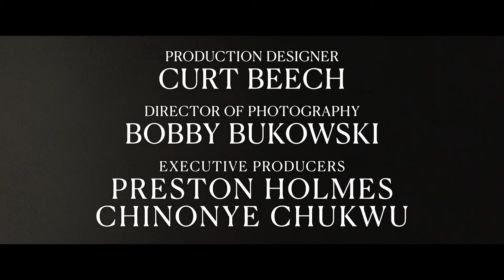TILL - Official Trailer (2022)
The true story of Mamie Till Mobley's tenacious quest for justice for her 14-year-old son Emmett Till, who was killed in 1955 while visiting his cousins in Mississippi, is told in the immensely moving and dramatic movie Till. We witness the universal power of a mother's capacity to alter the course of history in Mamie's moving journey of grief converted to action.

Director
Chinonye Chukwu

Writers
Keith Beauchamp, Chinonye Chukwu, Michael Reilly

Stars
Danielle Deadwyler, Jalyn Hall, Frankie Faison

Genre
Drama

United States

Official site
Kickstarter page

Language
English

Untitled Emmett Till Project

Filming locations
Greenwood, Mississippi, USA

Production companies
Frederick Zollo Productions, Metro-Goldwyn-Mayer (MGM), Orion Pictures